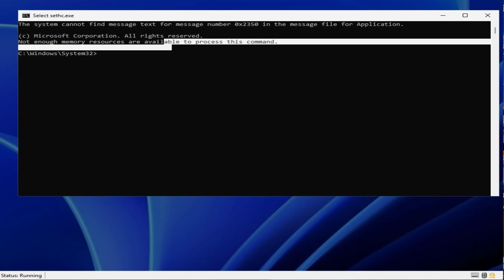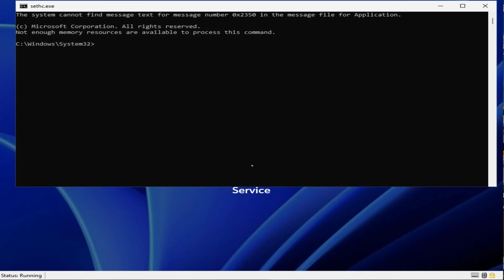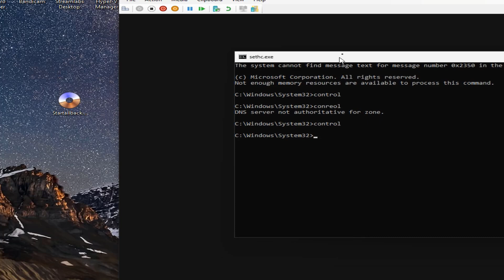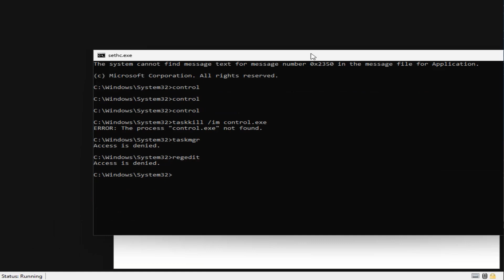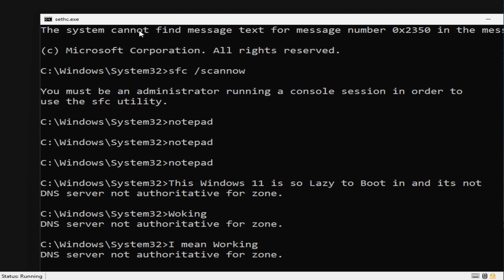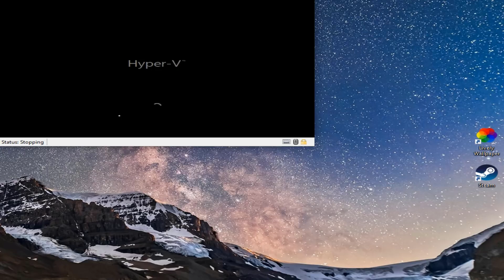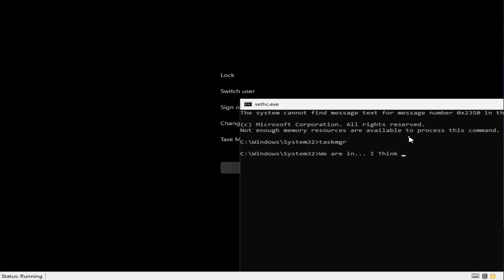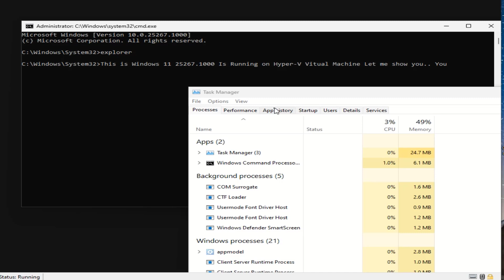Windows 11 R.I.P (Rest In Peace)